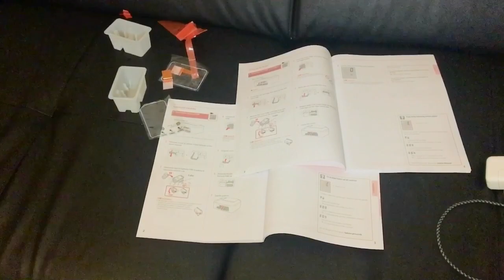happy birthday to me||lunch made by hobby||pakistani vloger in Germany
Happy birthday # lunch # vlog# Pakistani vloger in Germany #